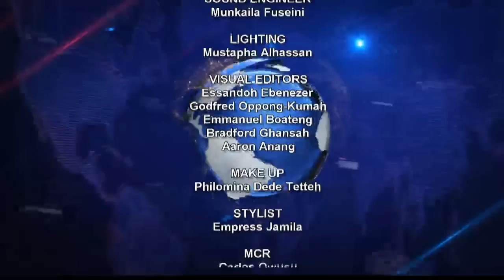Late News Discussion 17/03/2020